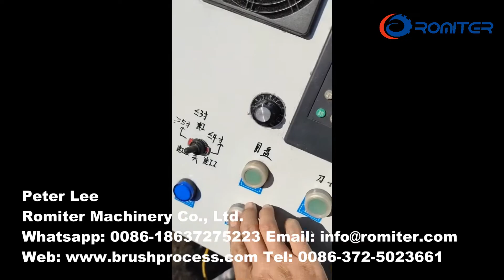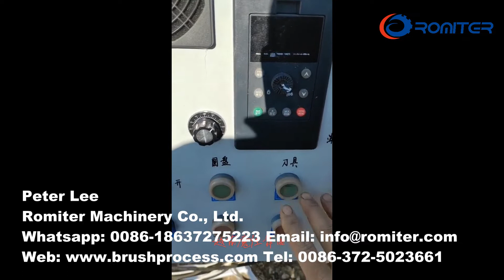Ротационная кисть кисти деревянная ручка копирование копирования